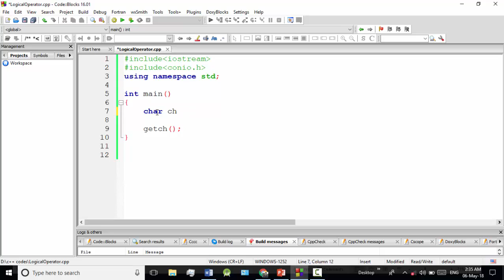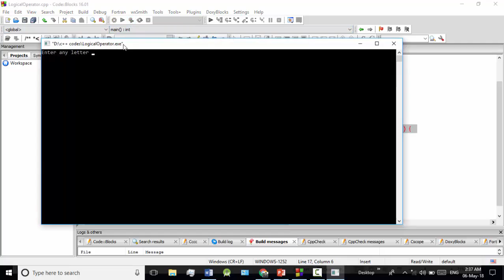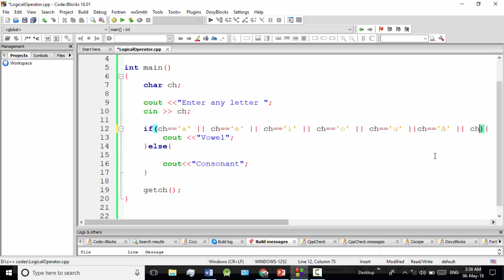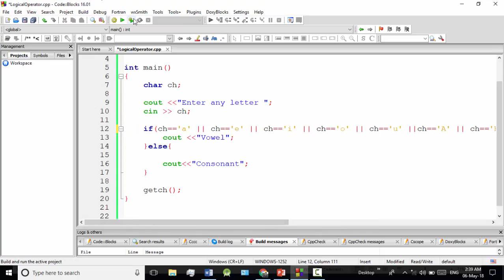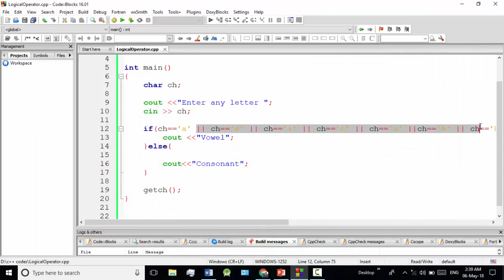C++ Bangla Tutorials 27 : Vowel / Consonant program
Learning outcomes :
1. How to check vowel or consonant using c++ program